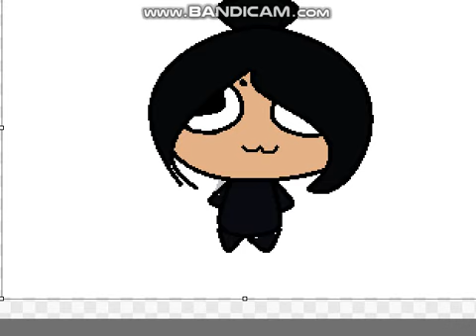SQUEK SQUEK NYA~ (shrimppost)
Sorry i havent been uploading, ive been busy -w-"
But hope you enjoy this lol